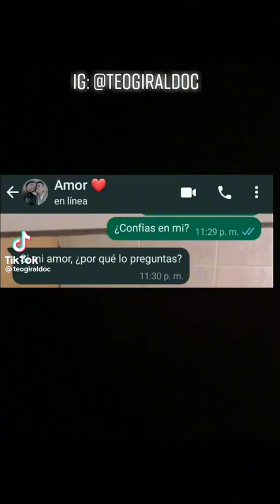16 de junio de 2022